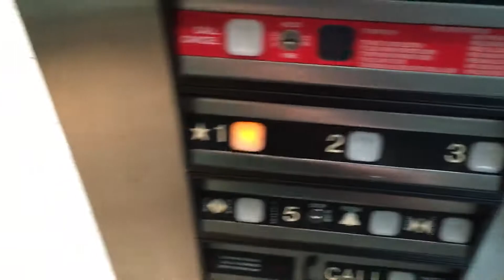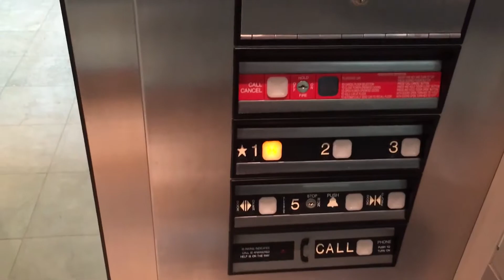RARE 1999 ThyssenDover Impulse Scenic Elevators at Signature Place Greensboro, NC